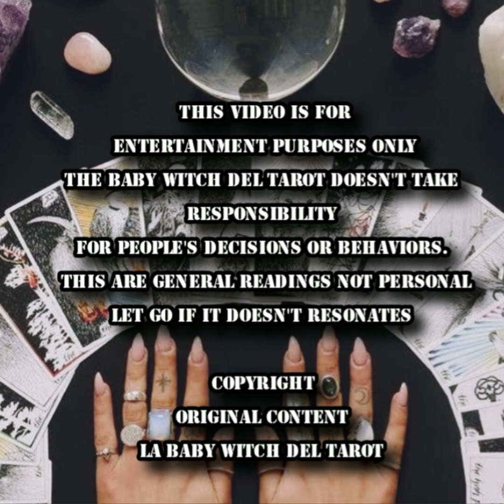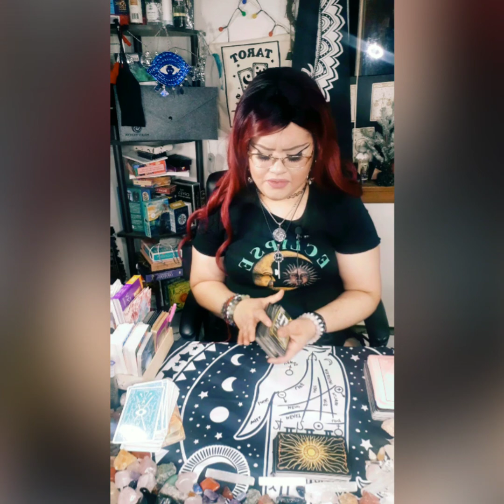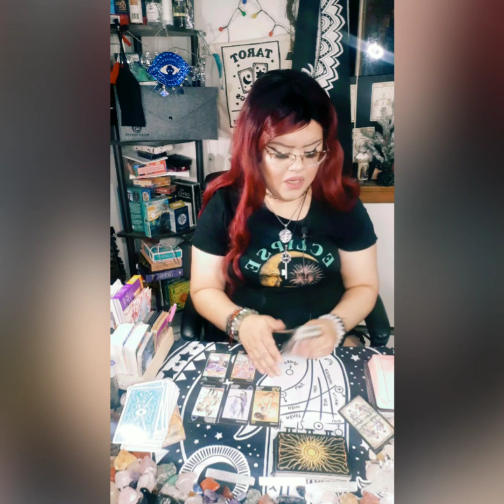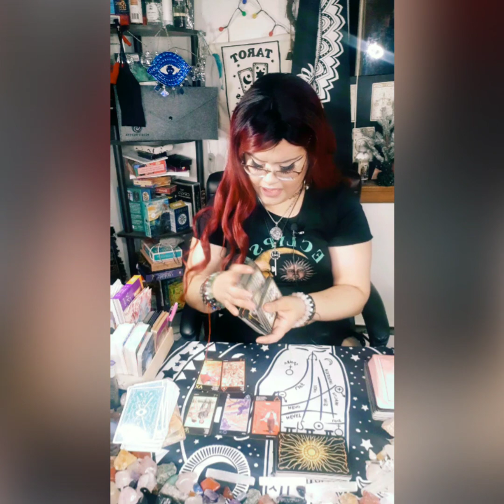SEXY ZODIAC PART 2: THEIR SECRETS FANTASIES ABOUT YOU. TELLING YOU ALL ABOUT IT, UNFILTERED!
5656 S Packard Ave Ste 200
Michelle Abraham